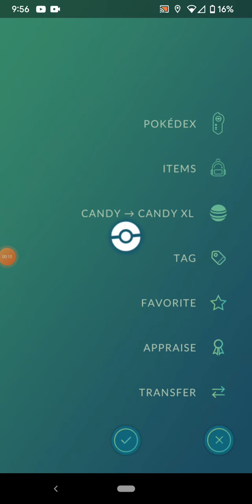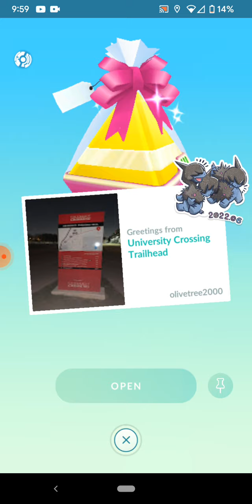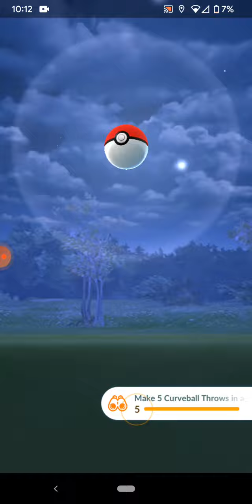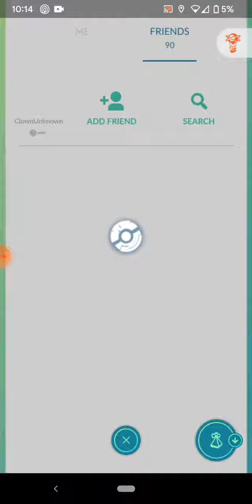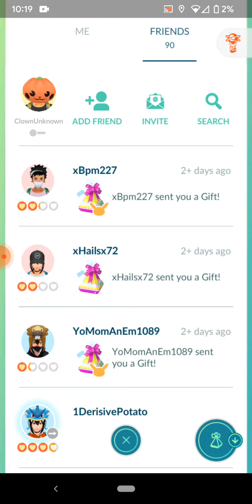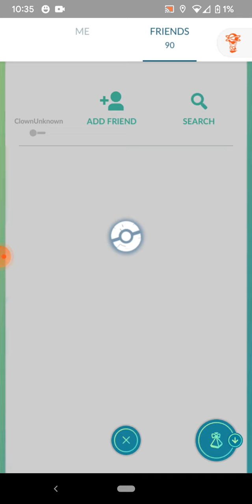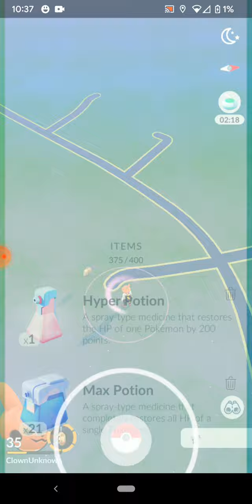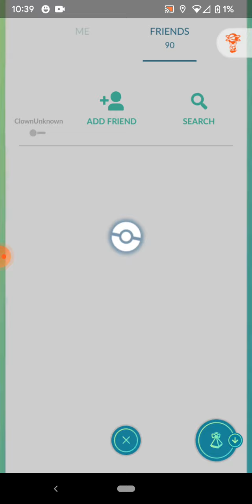what it's like to play Pokémon go in a rural area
Hey! I'm using Cointiply to earn free Bitcoin every day, use this link to join and start earning